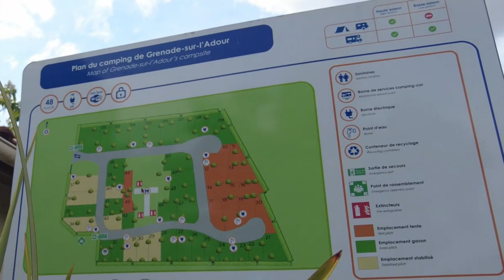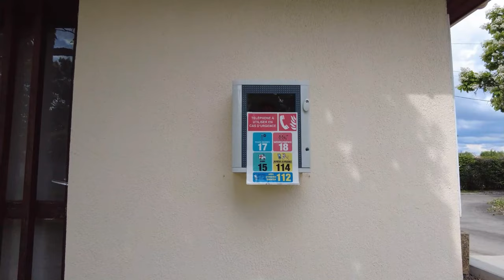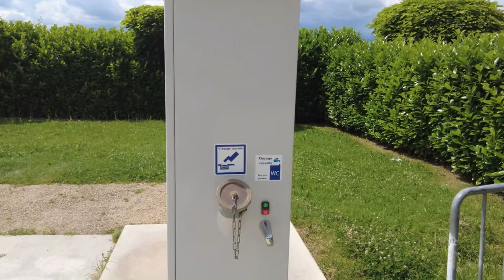Les Landes en France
Grenade-sur-l'Adour est idéalement située entre océan et Pyrénées. Le village pittoresque, qui borde le fleuve, abrite de vieilles maisons du XIVème et XVème et une place centrale avec cornières et arcades. L'église Saint-Pierre et ses deux tours qui s'élèvent sur cette place sont par ailleurs inscrite aux monuments historiques. Baladez-vous à travers les rues historiques et ne manquez pas son petit musée de l'Histoire Landaise ! Pour profiter d'une jolie vue sur les berges de l'Adour, il vous suffira de traverser le pont.
Près de l'aire, la piscine municipale avec bassins extérieurs vous accueille pendant la saison estivale. La commune offre d'autres activités pour passer un agréable séjour : boulodromes municipaux en accès libre, pelote, tennis et beach volley, pêche (cartes de pêche en vente à l'office de tourisme).
Une randonnée de 12 km de Cazères-sur-l'Adour à Grenade-sur-l'Adour vous transporte à travers le site naturel préservé des Saligues de l'Adour. Cette balade peut être effectuée à pied, en canoë, kayak ou paddle !
Avec Grenade-sur-l'Adour, les villages alentours constituent le pays grenadois riche d'un patrimoine et d'une douceur de vivre authentiques.
AIRE DE CAMPING-CAR :
DESCRIPTION :
Type de l'aire : Aire Camping-car Parck  "CAMPING de mon Village de Grenade-sur-l'Adour"
L'aire est ouverte toute l'année aux camping-cars, fourgons et vans autonomes et pendant l'ouverture des sanitaires aux caravanes, vans & fourgons non autonomes et tentes.
47 emplacements avec électricité 6A
Présence de 1 bornes de services
Sanitaires avec lavabos, douches, WC : Période d'ouverture  : du 15/05 au 15/10
Bacs à vaisselle, bacs à linge, sèche linge, lave linge (avec monnayeur) ouverts toute l'année
Véhicule de plus de 9m et remorque autorisé
Animaux acceptés

LANGUE D'ACCUEIL :
Français/Anglais/ et autres langues par borne automatique
TARIF :
Du 16 mai 2023 au 15 oct. 2023  :   13,36 € / 24h soit 13,80 € avec la taxe de séjour
Du 1er janvier au 15 mai et Du 16 oct. 2023 au 31 déc. 2023 :   10,16 € / 24h soit 10,60 € avec la taxe de séjour
Parking 5h + services  Toute l'année :   5,00 €
* taxe de séjour de 0.44 € / jour /camping-car
Pour tout séjour entre 7 et 21 jours consécutifs, bénéficiez de 10% de remise sur le montant total de votre séjour (hors taxe de séjour).
Pour tout séjour de plus de 21 jours consécutifs, bénéficiez de 15% de remise sur le montant total de votre séjour (hors taxe de séjour).
Offre valable uniquement sur réservation en contactant directement notre Service Relation Clients au 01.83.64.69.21
MOYENS DE PAIEMENT ACCEPTES :
Carte bancaire/crédit
SERVICES :
électricité par prise individuelle 6 A à proximité de chaque emplacement.
1 zones de service avec eau potable, vidange des eaux grises et cassettes.
Tri sélectif.
Une laverie automatique
 Un réseau wifi
POINTS D'INTERETS :
La place centrale de Grenade-sur-l'Adour
Boucle pédestre "La Grenadoise"
Site naturel préservé des Saligues de l'Adour et ses randonnées
Musée de l'histoire Landaise
Pavillon de la résistance et de la déportation
Musée des siècles d'histoire
Piscine (3€ / adulte et 2€ / enfant de 5 à 15 ans) en juillet et août
Tous commerces accessibles à pied depuis l'aire
Marchés : Trois marchés hebdomadaires sur la place centrale : le lundi, mercredi et samedi
LOCALISATION :
Adresse postale :  5 Rue Pierre de Coubertin 40270 Grenade sur l'adour Tél. : 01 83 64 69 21
                                      N  43°46’22.15”        O  0°26’08.64”